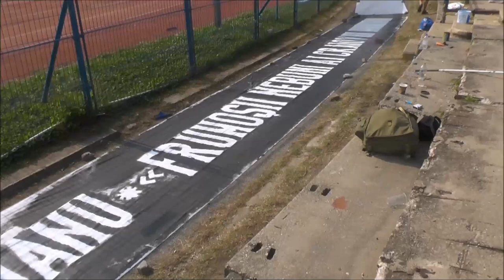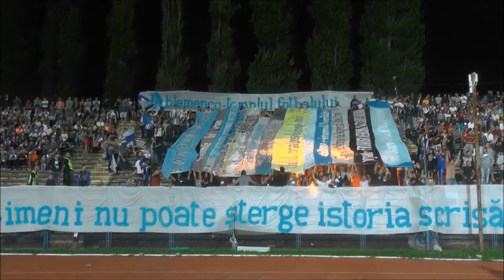Oblemenco - templul fotbalului. Nimeni nu poate sterge istoria scrisa aici.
Universitatea Craiova - Petrolul Ploiesti (24 august)

Sorin Cartu - Fotbalistul Briliant al Craiovei Maxima
Patimile lui Crisan
Constantin Otet - Antrenorul unei echipe de legenda CRAIOVA MAXIMA
Prof. Aurel Danes - Istoria Sportului Craiovean
Constantin Teasca - Papusarii
Oblemenco si campioana unei mari iubiri
Nae Tilihoi - Cronicar in vremuri tulburi
Fotbalul Craiovean de-a lungul anilor
Eugen Delcea - Craiova Maxima
Ion Jianu - Fenomenul Universitatea '91
Cronica unei echipe de legenda. Stiinta Craiova
Ion Jianu - Frumosii nebuni ai Craiovei Maxima
Ion Jianu - Oblemenco, meciul cu viata